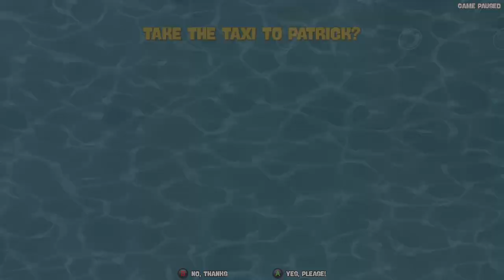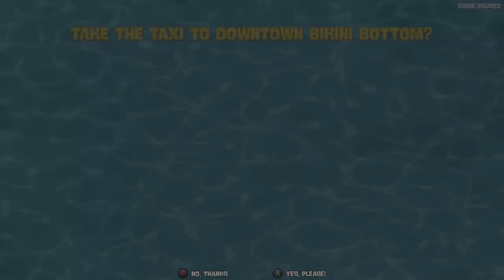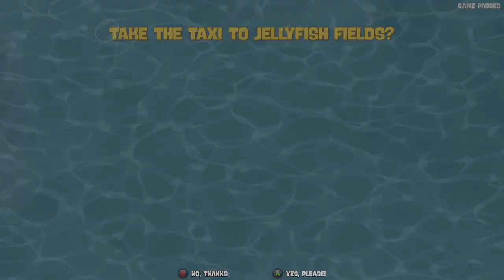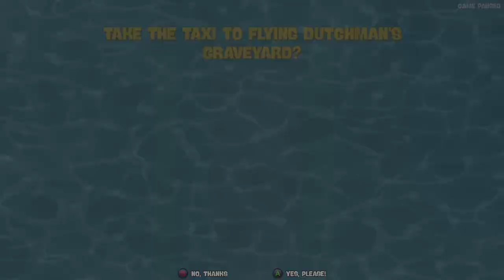1:17:03 (Xbox One WORLD RECORD) || SS: BfBB-Rehydrated 77 Spatula Speedrun, Lag Abuse Xbox One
Bad run, was supposed to be a derust run but it got PB and new WR